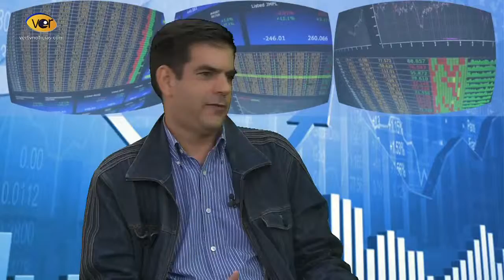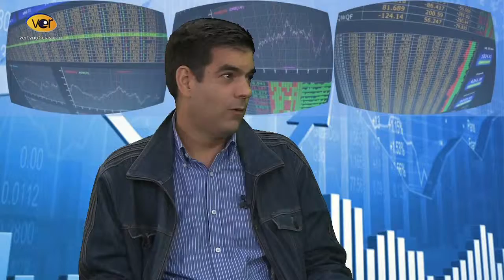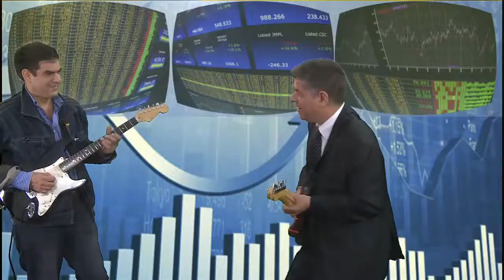GERENCIAPARATODOS com VERTVNOTICIAS LIDERAZGO RETO . ALEJANDRO NIEVES RAFAEL NIEVES